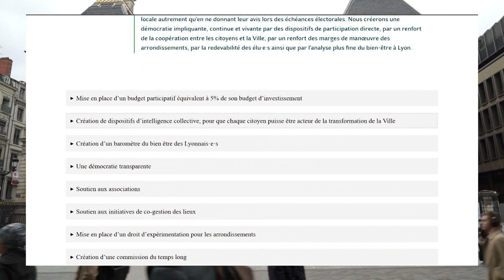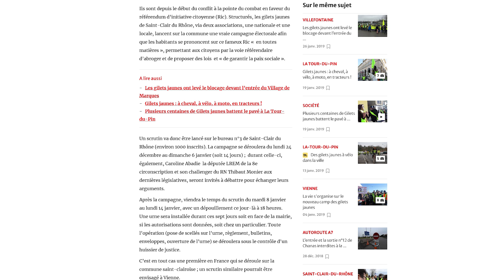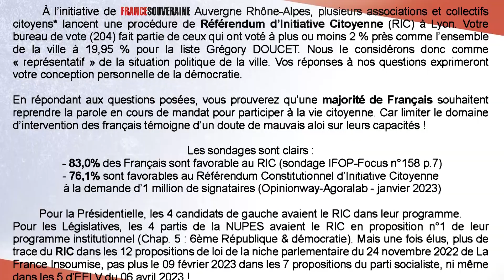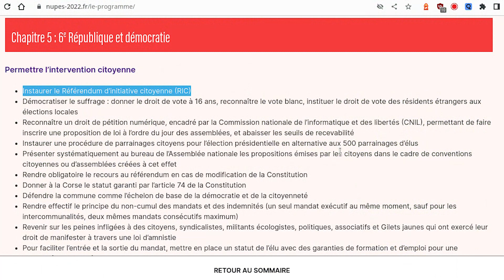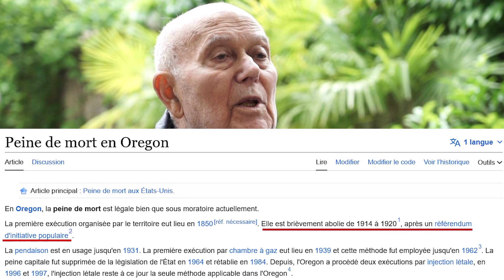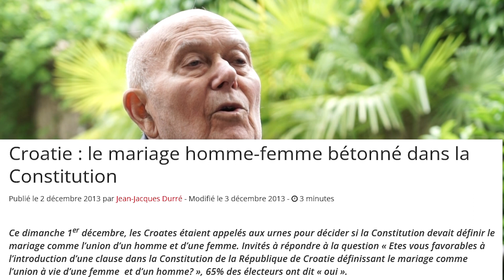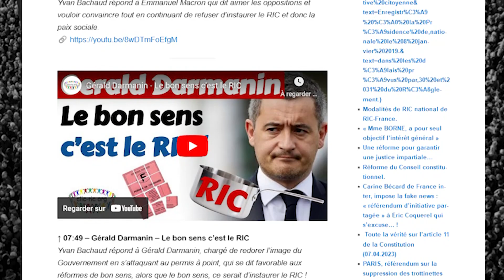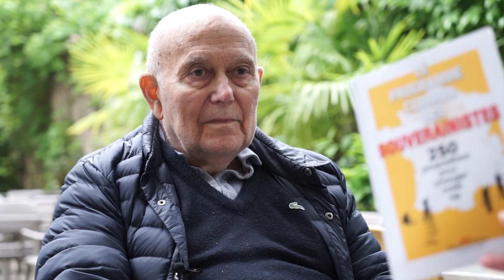Action RIC avec Yvan Bachaud "Papy RIC"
Le fédération Auvergne Rhône-Alpes de France Souveraine - en partenariat avec le MCP, CLIC RIC, Espoir RIC et RIC France - a organisé une action RIC de fait sur la ville de Lyon, entre mi-mai et-mi-juillet 2023.

Vous voulez organiser une consultation RIC de fait sur votre commune ? Vous avez besoin d'aide ? Nous pouvons vous aider.